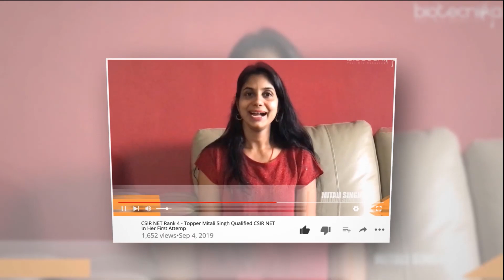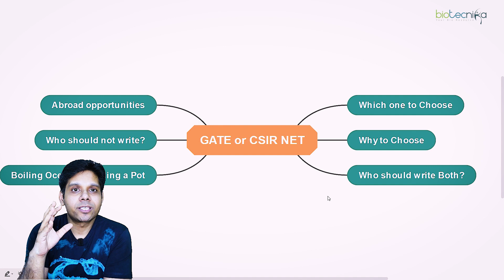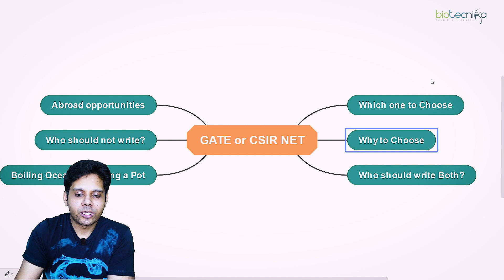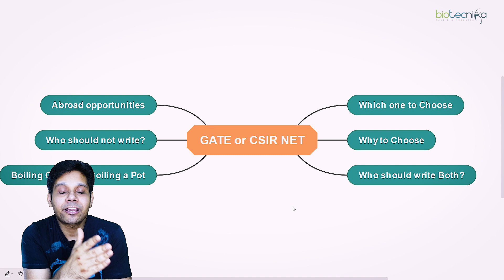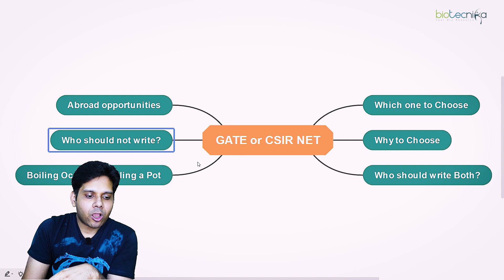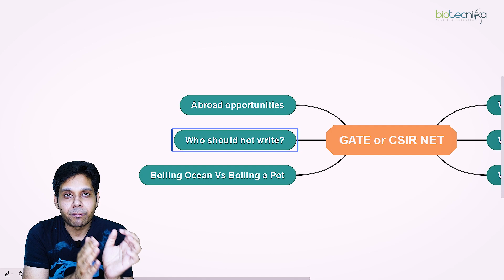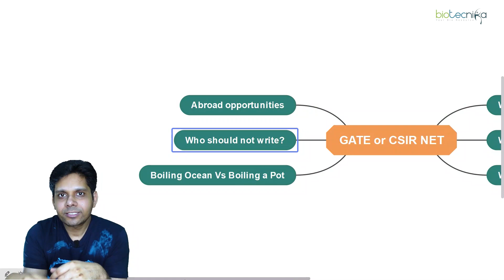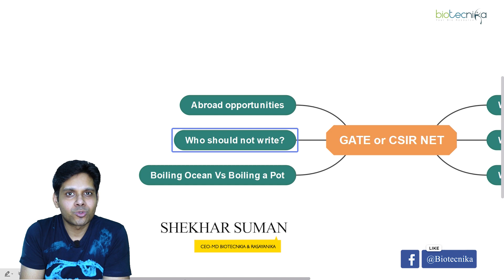CSIR NET & GATE | Should You Write Both Exams? | Who Should Write GATE & Who Should Write CSIR NET?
CSIR NET & GATE | Should You Write Both Exams? | Who Should Write GATE & Who Should Write CSIR NET? Watch the video till the end to know all details.

00:00 Introduction
02:35 which one to choose
03:50 why to choose
05:21 who should write
06:18 boiling the ocean vs. boiling the pot
07:50 who should not write
11:16 aboard opportunities